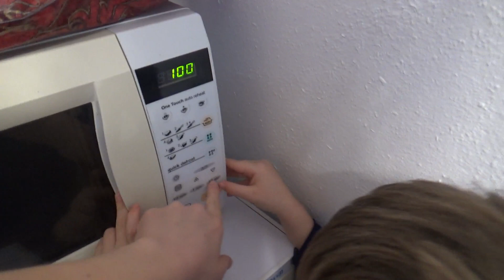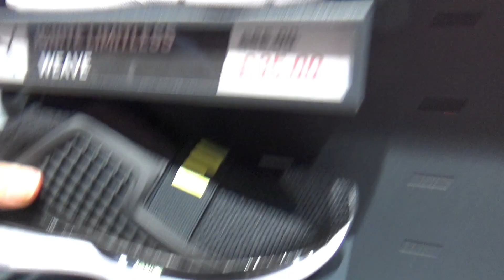🎄Vlogmas 15: ne-am intalnit cu Mos Craciun, iar Edy face fursecuri in mall🎅🍪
Buna, prieteni!
Astazi ne-am intalnit cu Mos Craciun, iar Edy face fursecuri in mall. Va multumim pentru vizionare! Pupici pufosi 😘😘